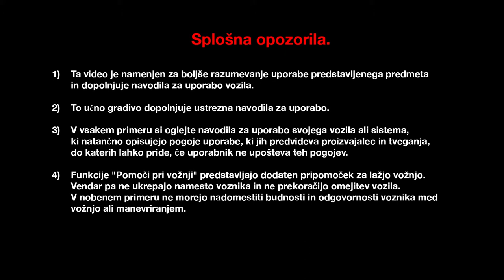Odpiranje pokrova motornega prostora